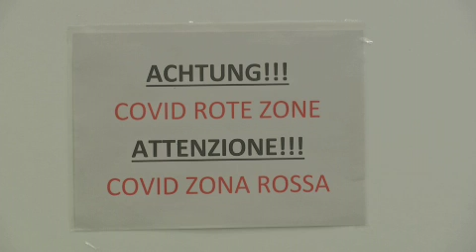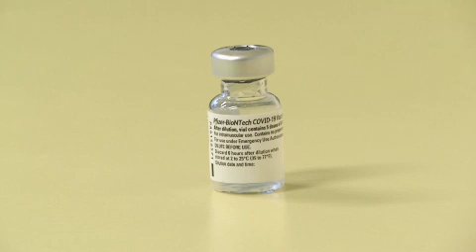Intervista Patrizia Raffl per LP